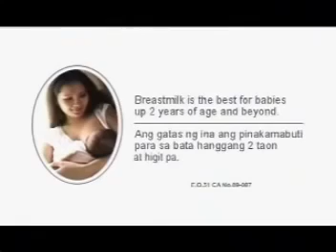Milk for Babies Commercials: Enfagrow A+ TVC 2009 - Philippines